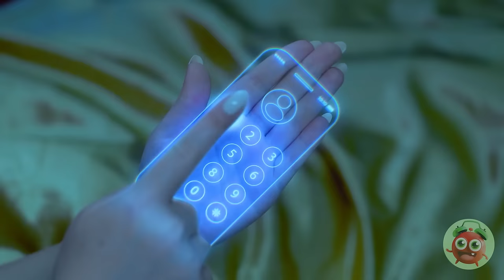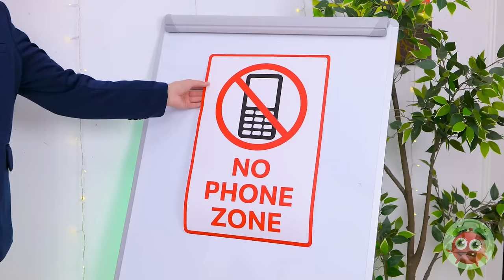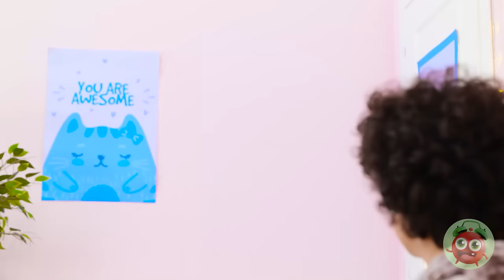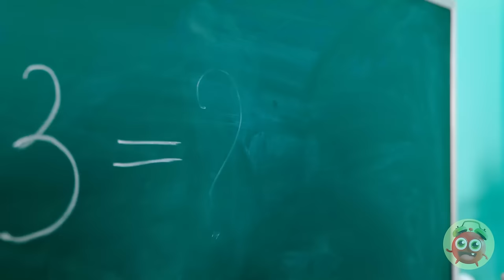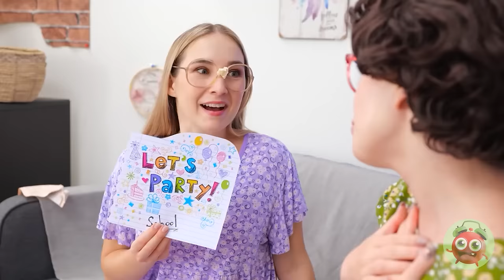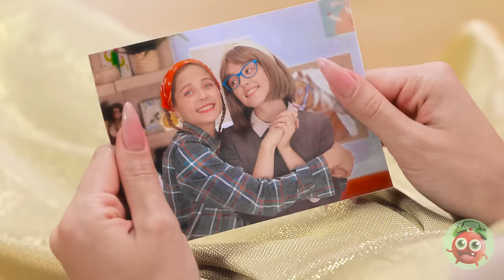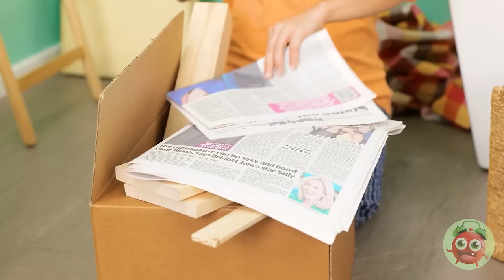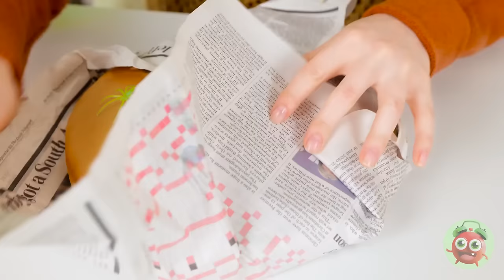RICH VS POOR VS GIGA RICH CHALLENGE 📦 Dream House 💵 Expensive Items vs Cheap DIYs By YayTime! FUN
💰🌟 Happiness is the ultimate treasure, whether you're broke, rich, or giga-rich! But, let's dream a little – if you were giga-rich, what would be the first thing you buy? Share your extravagant dreams in the comments below! 💭💸